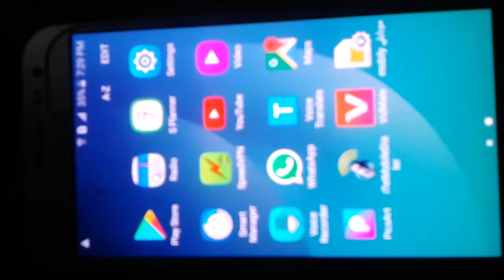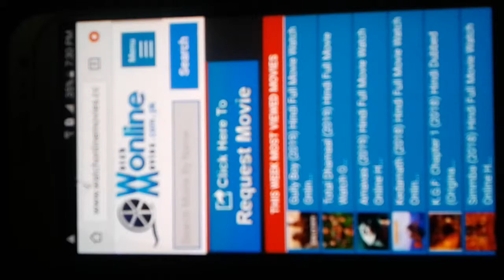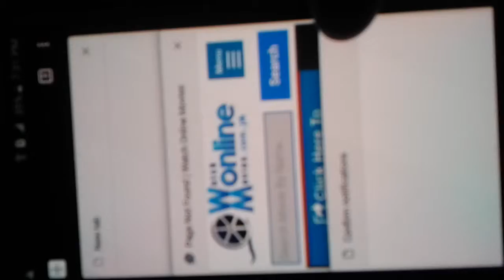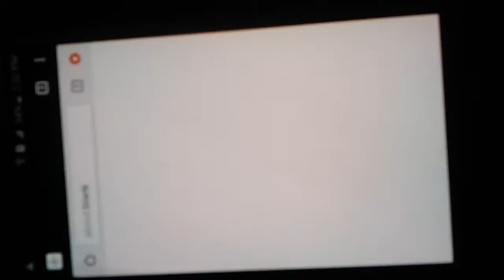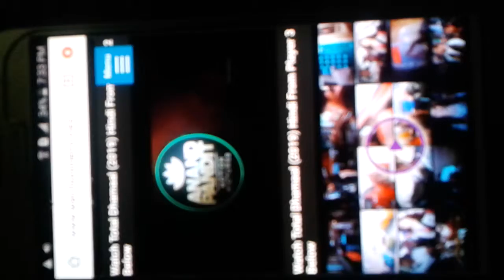moves नई मूवी ऑनलाइन देखो.अपने मोबाइल से घर बैठे / Watch new movie online [Hindi]by DfytrGuyh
यह साइट बहुत अच्छा है ऑनलाइन मूवी देखने के लिए नई नई मूवी यह काफी अच्छा है आप सब इसको यूज़ कर सकते हैं कोई दिक्कत नहीं है काफी अच्छा साइट है यह आप लोग यह उसको watch करें देखिए. | इस लिंक को क्लिक कीजिए